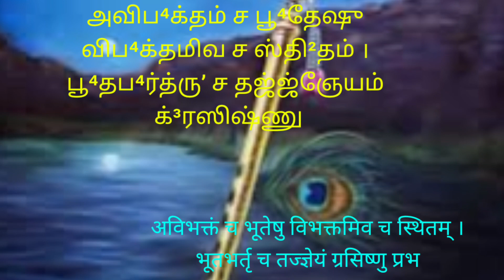தினம் ஒரு கீதை - 13.16